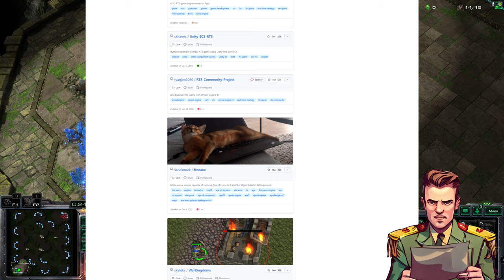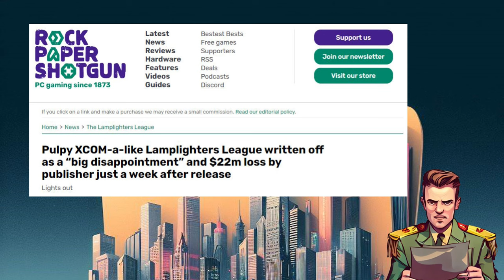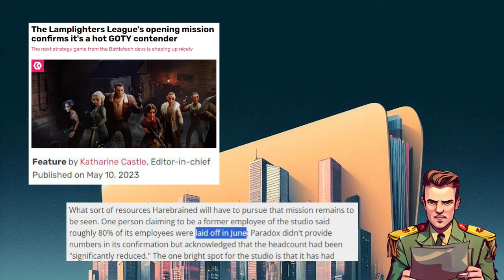Can a modern RTS make a profit? Commercial viability of strategy games.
Is RTS commercially viable? Lets investigate the topic using what information we have available to us. Get ready to think till you've thunk, and lets dive in the murky wasters of profit and loss.

00:00 Preamble
00:30 The Starcraft Effect
01:21 Few Releases?
02:40 Budgets
05:00 Smaller Development Teams
06:11 More money = Better product?
07:48 A $3.5 mil game
08:27 The Lamp Lighters Letdown
10:15 Conclusion
10:38 Wrap Up

All footage is either recorded by me or taken from official game trailers. The script is my own work, and the voice over is me.